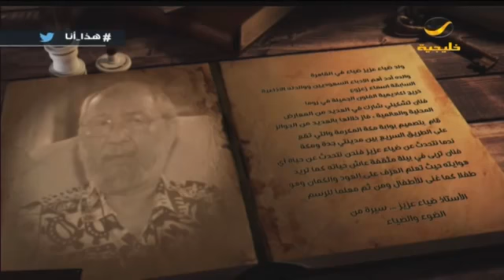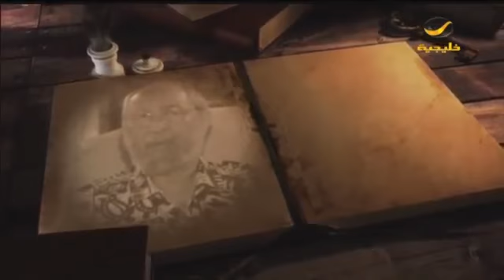هذا انا this is me - rotana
interview with with me by rotana Khalijia about my life in general   هذا انا ضياء عزيز ضياء
this is me, dia aziz dia